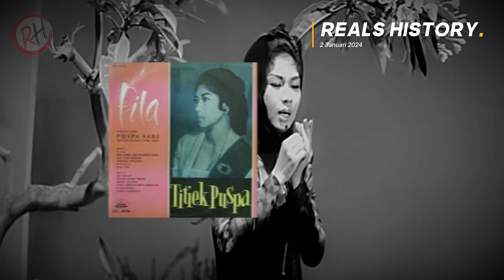Perjalanan Titiek Puspa, DIVA legendaris Indonesia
Titiek Puspa  memulai karirnya sebagai penyanyi pada tahun 1954 dan telah menghasilkan banyak lagu-lagu populer, seperti “Si Hitam”, “Tinggalkan”, “Aku dan Asmara”, “Minah Gadis Dusun”, dan “Pantang Mundur